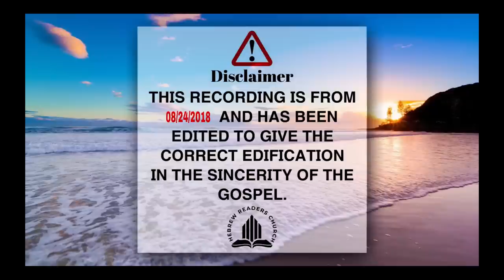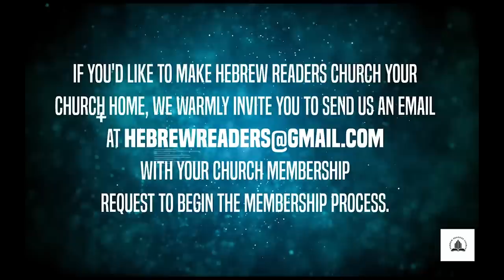One Body One Doctrine One Spirit Pt.1